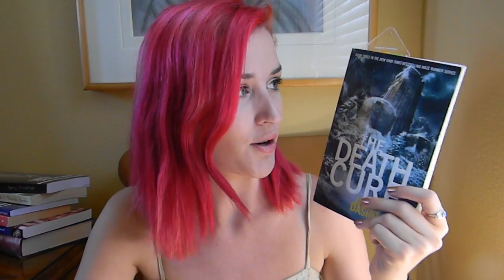BOUT OF BOOKS 8.0 | Day #6